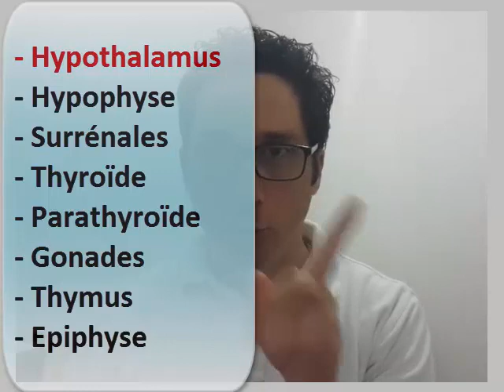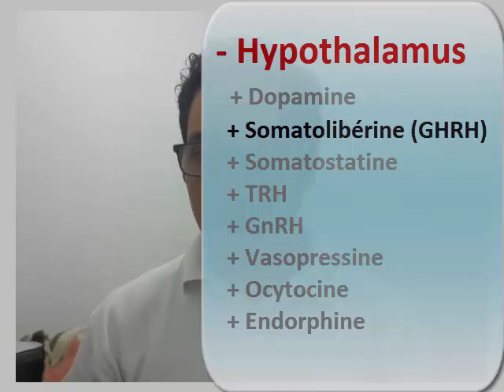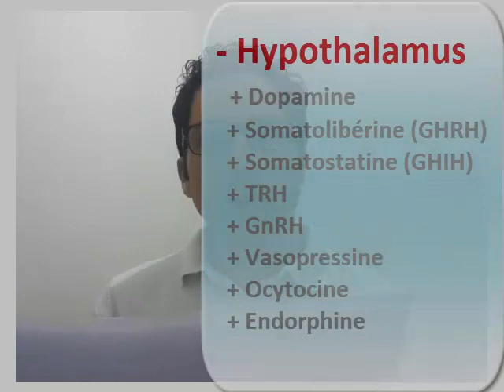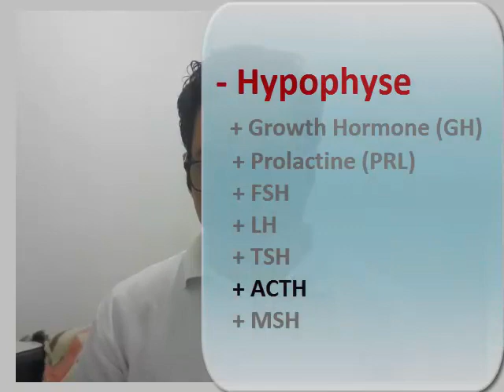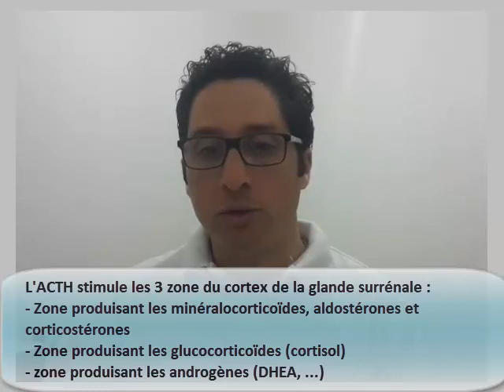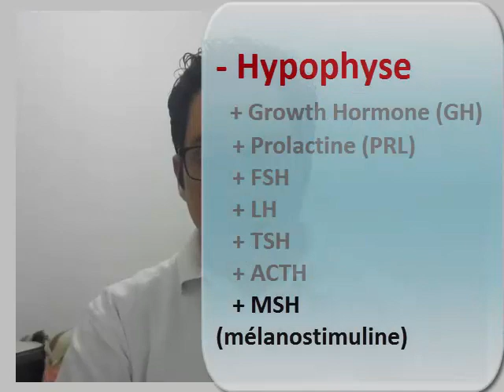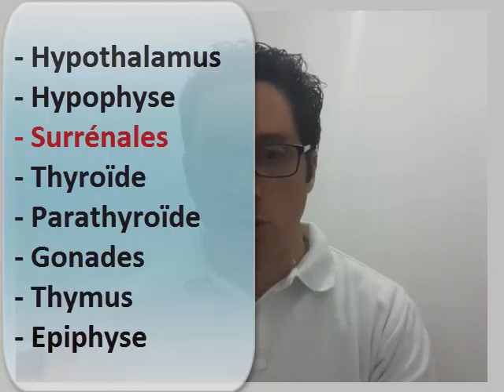Glandes endocrines et hormones - rôle dans les processus physiologiques - humeur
Les glandes endocrines sécrètent des hormones directement dans le sang. Ces glandes sont nombreuses et contrôlent un nombre important de fonctions dans l'organisme.
Parmi ces glandes, on cite l'hypothalamus, l'hypophyse, les surrénales, les gonades (ovaires et testicules), la thyroïde, la parathyroïde, le thymus et l'épiphyse.
Un déséquilibre hormonal peut entraîner des troubles biologiques et comportementaux, et peut affecter l'état émotionnel d'une personne, ainsi que son humeur et son hygiène de vie.